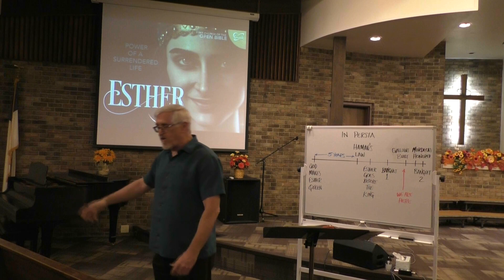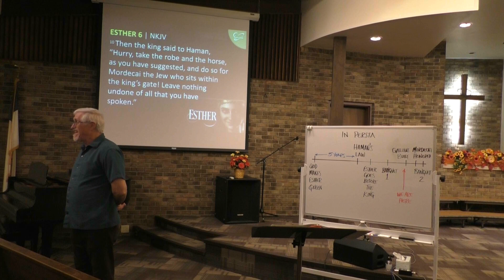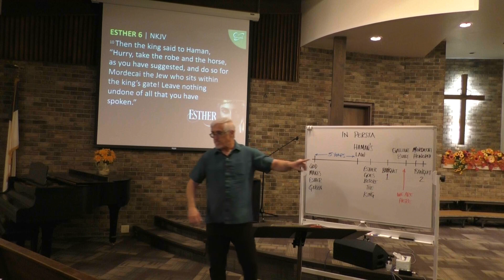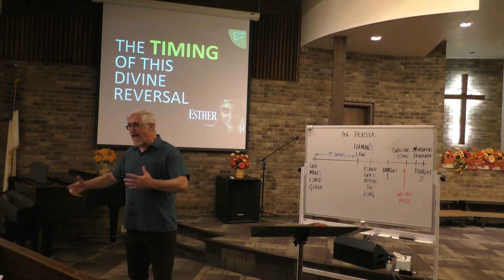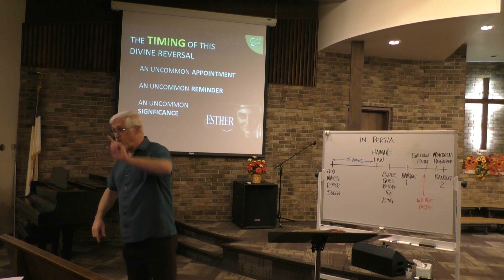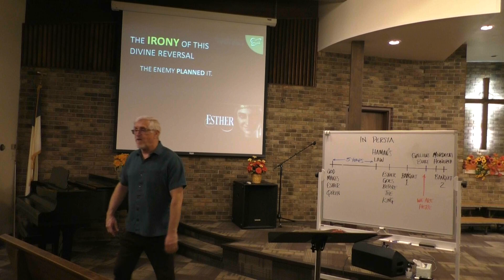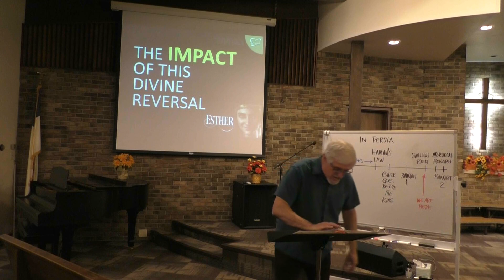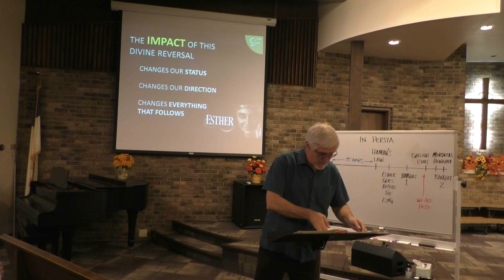Esther 7 "Divine Reversals"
Things begin to snowball in the story of Esther, clearly demonstrating the brilliance of God's Divine reversals - Pastor Derrick Strickland